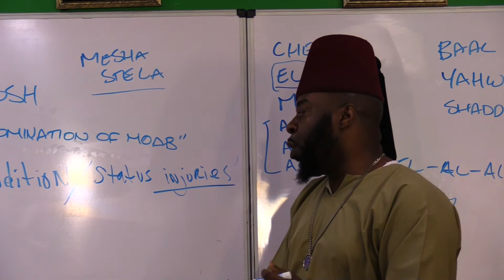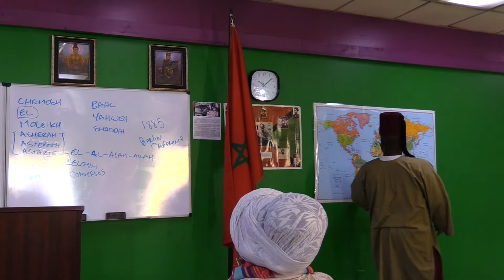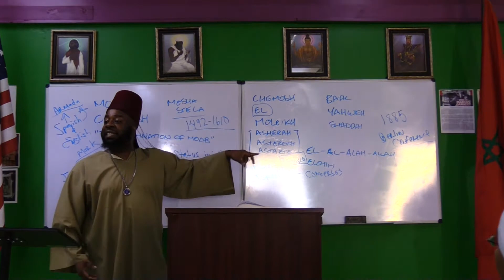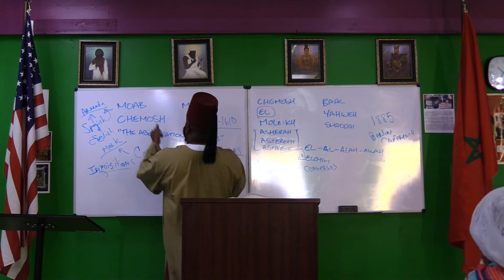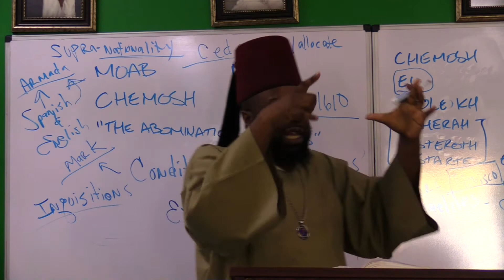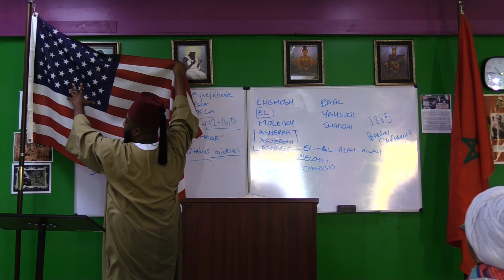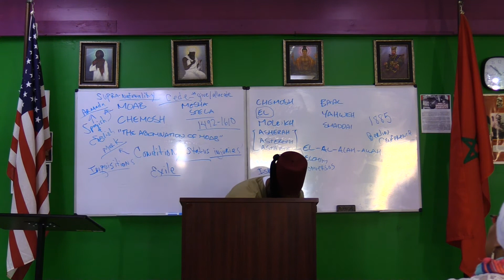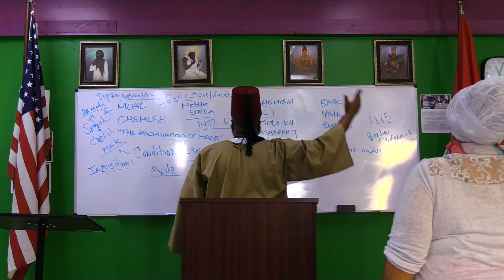Grand Sheik Heru Ranesi-El - Holy Day 9/29/2017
Holy Day Meeting 9/29/2017